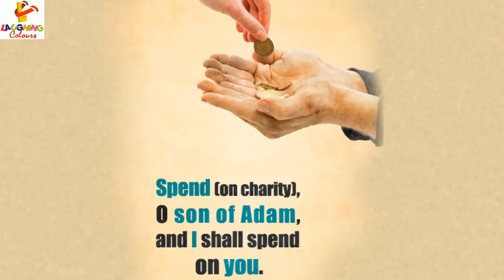Raj Kumar Anjum Ramadan Mubarak